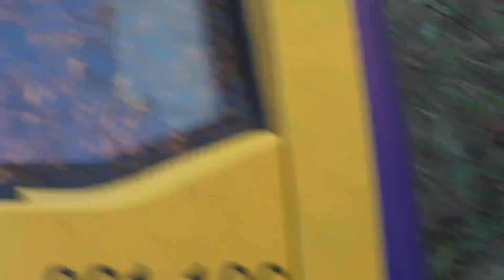Trains through Apperley Bridge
A look back at some great trains while its quiet for the rest of the year tour wise.

A YMT production.
Filmed with Panasonic HC-V785 camcorder & Runcam 4K mini cam.